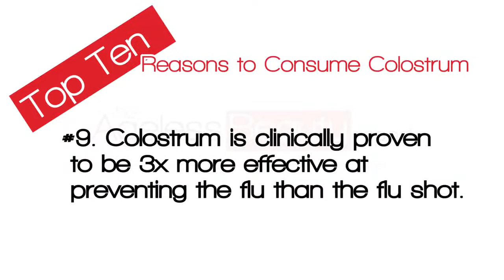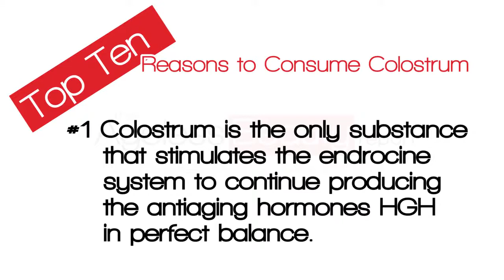Colostrum Top 10 Anti Aging Reasons to Consume Colostrum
Benefits of taking colostrum